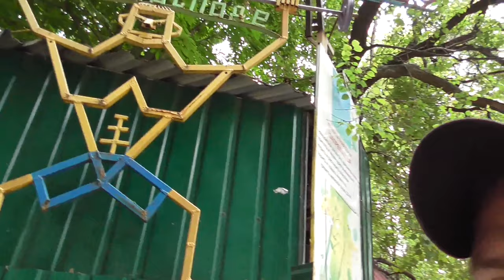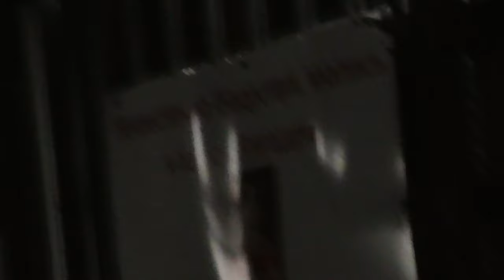Брусья и турники и дерьмокачалка - святоши строят залы, но, не спеши радоваться...